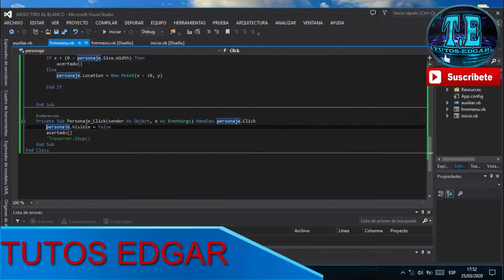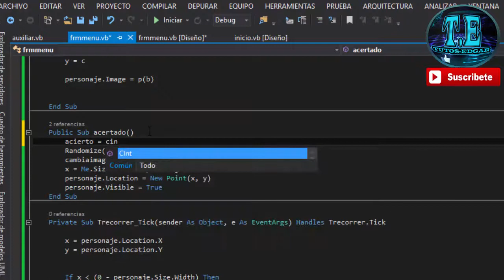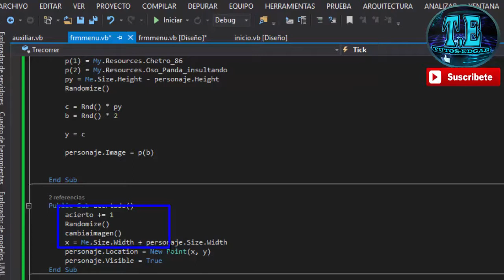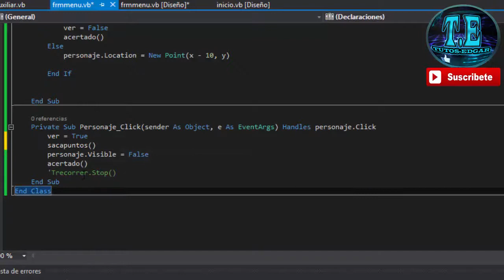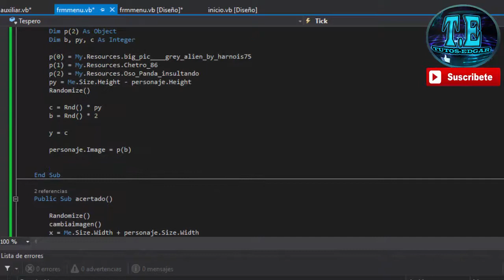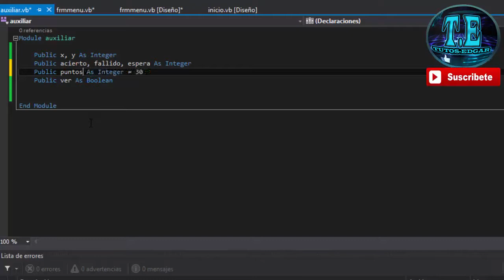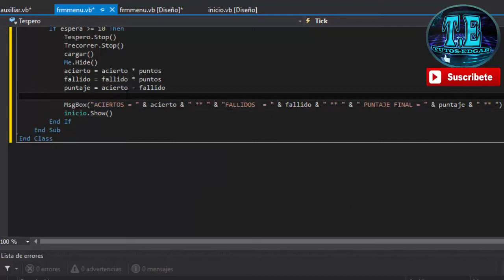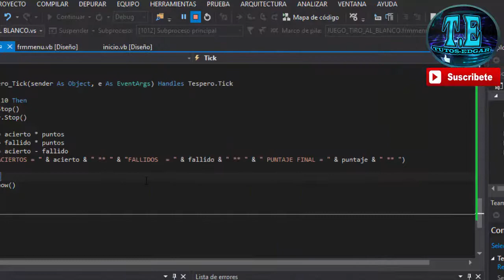JUEGO DE DISPAROS TIRO AL BLANCO PARTE 5 AGREGANDO PUNTAJE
Ola queridos amigos aqui les dejo este video tutorial donde aprenderemos a crear una puntuacion para el usuario de cuantos click o dispartos tubo acertado en nuestra animacion para poder darle un numero y una puntuacion y poder crear un record de su mayor puntaje .